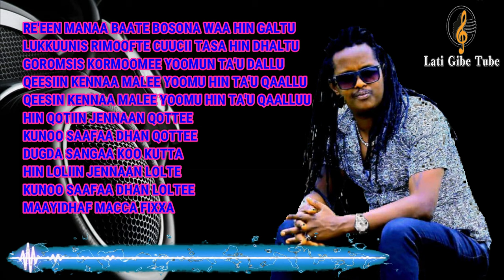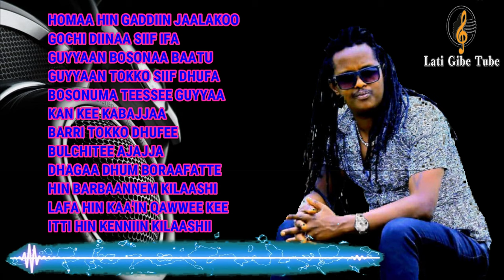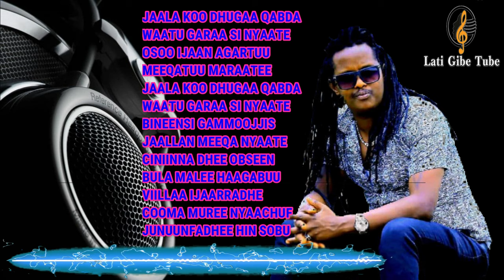Falmataa Kabbadaa YAA ISA HIN LOLLE New Oromo Music With Lyrics 2021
GALATOOMA